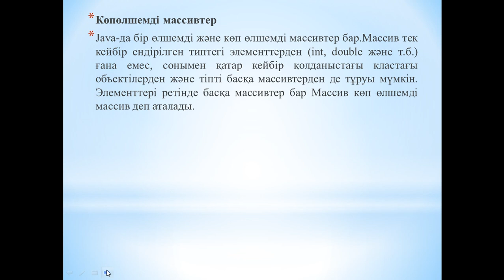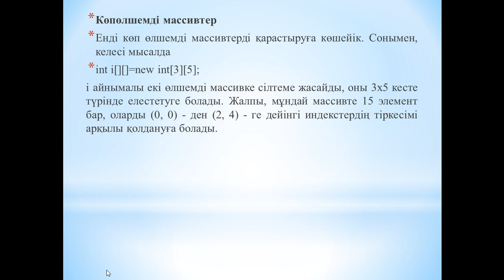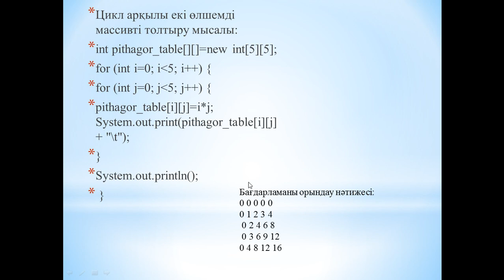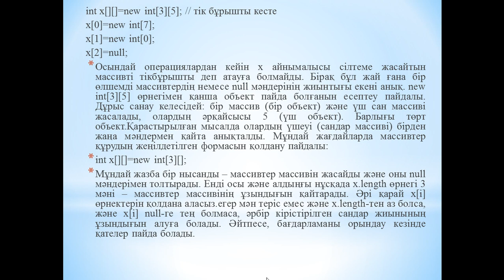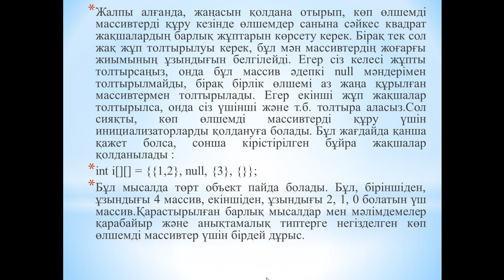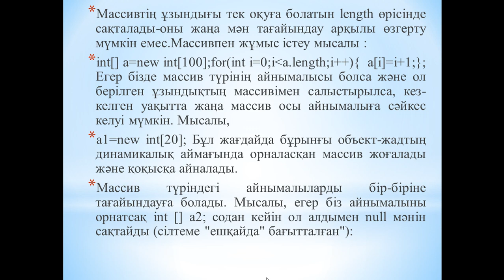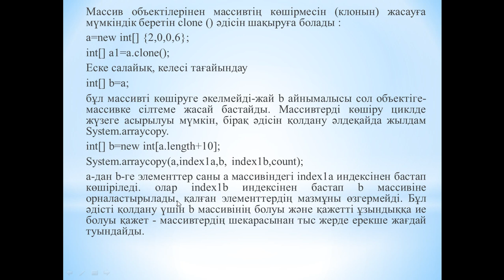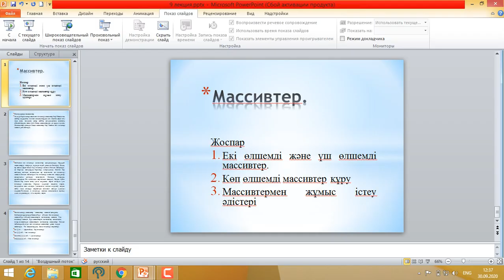Капарова Л.Е. java прог.тілі. 9 дәріс